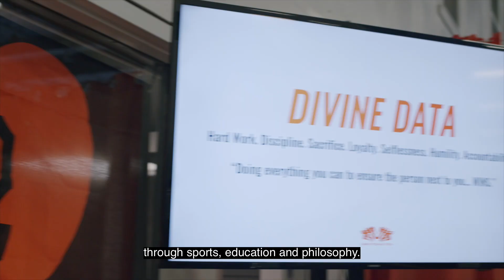LEMO Chopped February 2020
LEMO Chopped; a cooking competition where LEMO Faithfuls and new supporters come together to learn more about LEMO, while testing their skill, speed & ingenuity as a team of chefs.